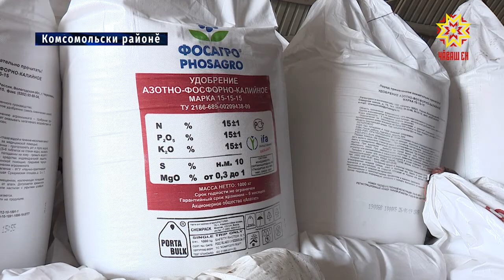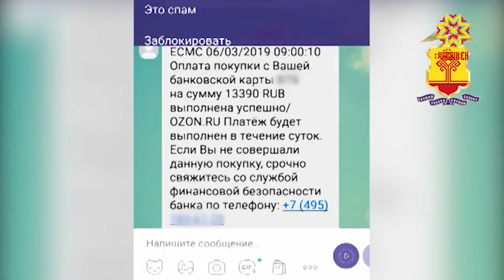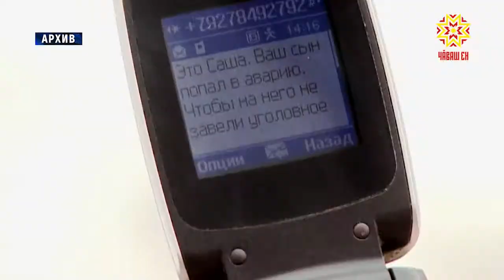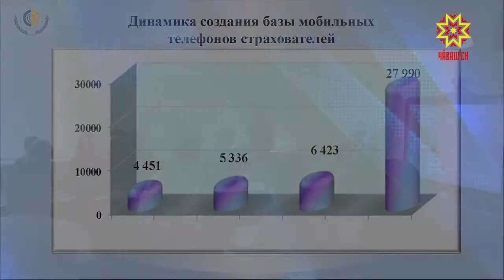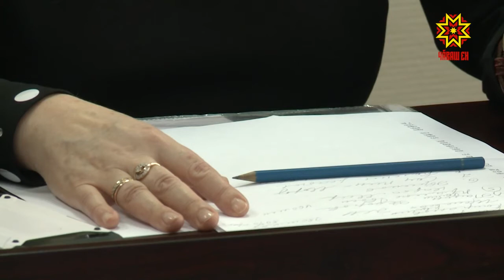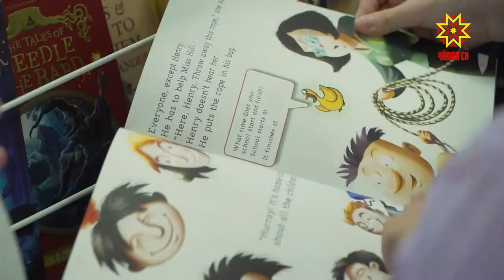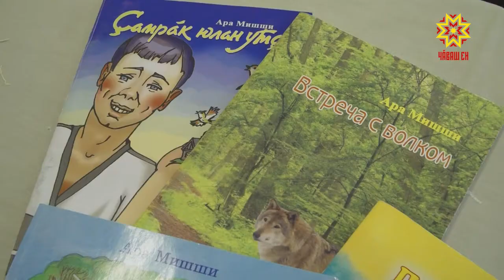Республика 19.03.2019 на чувашском языке. Вечерний выпуск